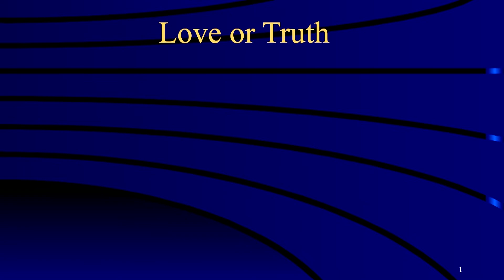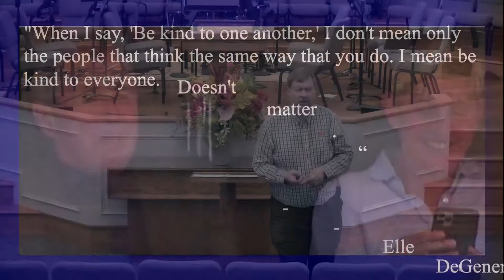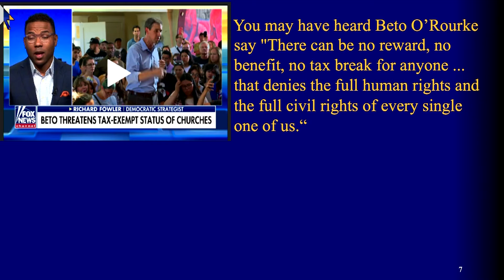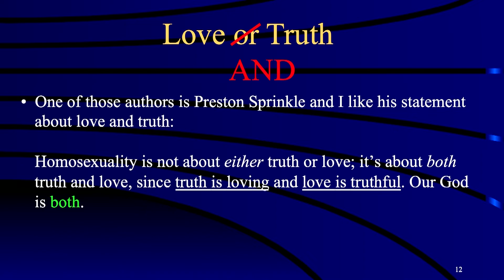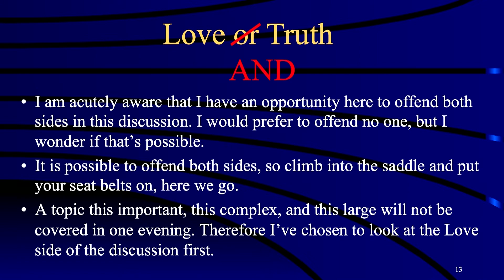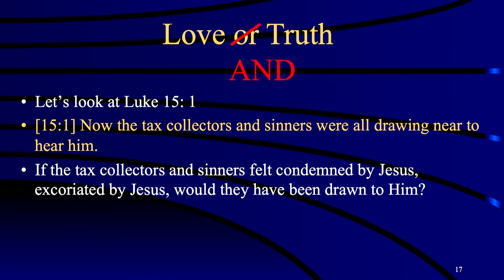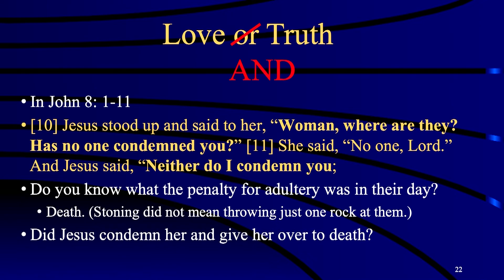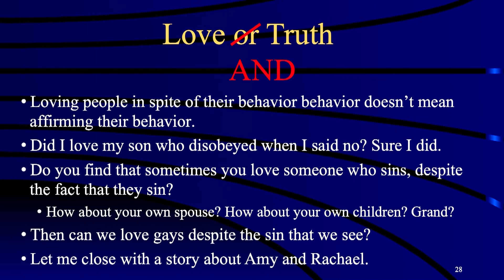Utica BC - Message - 10-16-2019 Wed - Randy Apon - "Love or AND Truth: Homosexuality and the Bible"